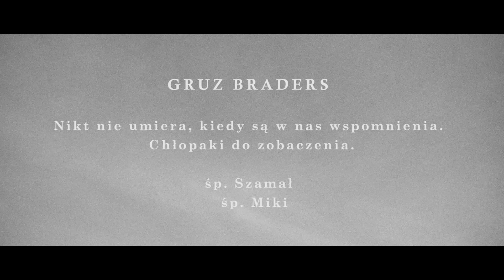Gruz Braders [Bonson x Głowa PMM x TKZetor] - Gigant (prod. KPSN) VIDEO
Sprawdźcie teledysk Gigant z nadchodzącej płyty Gruz Braders, za którą stoją Bonson, Głowa PMM oraz TKZetor. Premiera albumu 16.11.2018

Album Gruz Braders „Grudki, smutki, rap do wódki” ukaże się 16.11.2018 nakładem wytwórni Stoprocent. Wydawnictwo w wersji specjalnej zawiera jeden krążek z 12 utworami oraz bonus CD z 2 dodatkowymi numerami, remixem, instrumentalami, acapellami oraz autografami. Oprócz tego dostępny jest również specjalny pakiet, który zawiera koszulkę Gigant w wybranym rozmiarze.

„Grudki, smutki, rap do wódki” to projekt, za którego realizacją stoją Bonson, Głowa PMM oraz TKZetor. Trójka szczecińskich raperów nagrała płytę pełną brudnych i trafnych wersów, w których wyraźnie usłyszymy klimat przesiąkniętych alkoholem chodników. Żaden z nich nie przebiera w słowach, opisując rzeczywistość taką jak widzi. W niektórych numerach rozliczają się oni z otoczeniem i pokazują realia polskich podwórek. W innych przenoszą słuchacza w tryb sytej domówki, z której nikt nie chciałby wyjść. Za znaczą część warstwy muzycznej utworów odpowiada KPSN. Na płycie usłyszymy również produkcje Matka i Jack Frosta.

Tracklista:
1. Na ośce bez zmian
2. Ja to ja
3. Nie byłem nigdy
4. Nie moje miejsce
5. Gigant
6. Widziałeś go?
7. Jam
8. Proszę mnie nie wkurwiaj
9. Zabrani
10. Od poniedziałku
11. Nie ma mnie dla nikogo
12. Żyła wódna

(Bonus CD)
1. GłowaPMM - Co jest co? (prod. Remazz) skrecze Dj Ace
2. TKZetor – To nie tak (prod. Kimbo Beats) skrecze Dj Ace
3. Nie byłem nigdy (acapella)
4. Nie byłem nigdy (instrumental)
5. Nie moje miejsce (acapella)
6. Nie moje miejsce (instrumental)
7. Gigant (acapella)
8. Gigant (instrumental)
9. Od poniedziałku (acapella)
10. Od poniedziałku (instrumental)
11. Nie byłem nigdy (remix Winyla Trzaski)

Muzyka:
• Słowa/Rap: Bonson, Głowa PMM, TKZetor